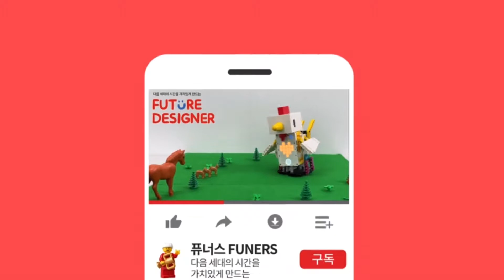브릭큐모션 에센셜 - 꽃기어(Splat gear) 2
위 영상의 사용된 교구가 궁금하시다면 아래를 확인해주세요!

브릭큐모션 에센셜 꽃기어(35442/35443/35446) 활용하기 2입니다.
새로 나온 멋진 기어로 재미있는 동작을 만들 수 있습니다.
더 멋있게 완성된 모형은 2021 교육박람회에 오시면 만나실 수 있습니다.

다음 세대의 시간을 가치 있게 만드는 ㈜퓨너스
학생교육/행사운영/교사연수 가능합니다.